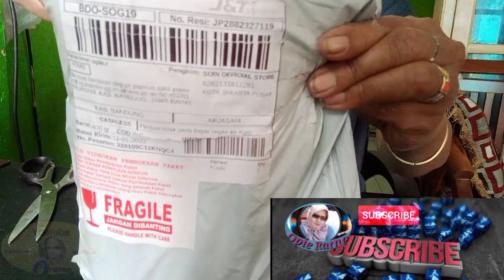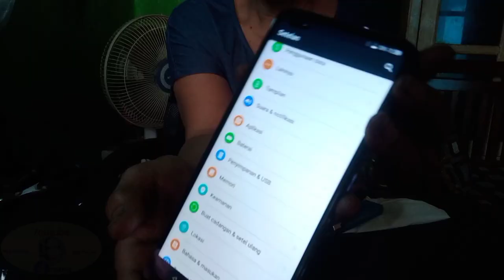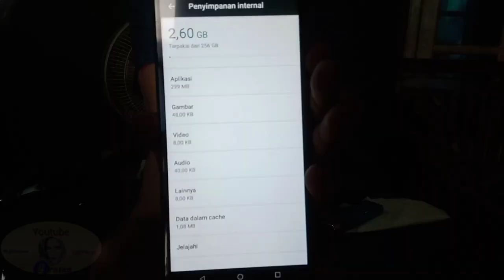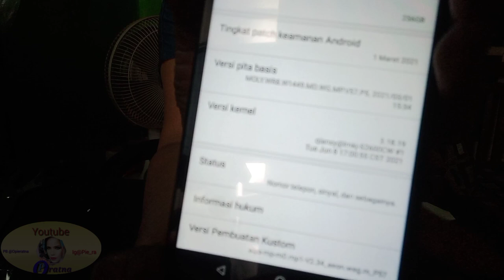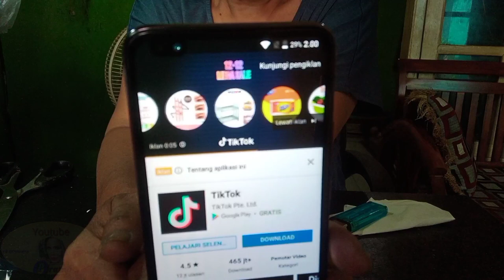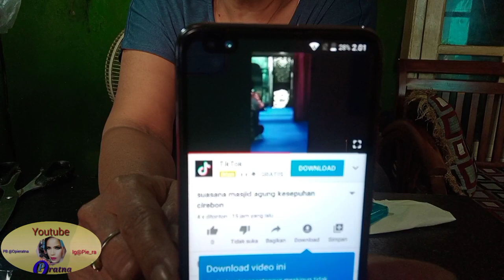U8 Harga Merakyat, Speck Super Hebat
Assalamualaikum.wbb
Hai...sobat Subcraber semua kali ini rivew lagi nih hp murah tapi g ngecewain yo kita lihat vidionya sampai selesai ya
Mkasih ya